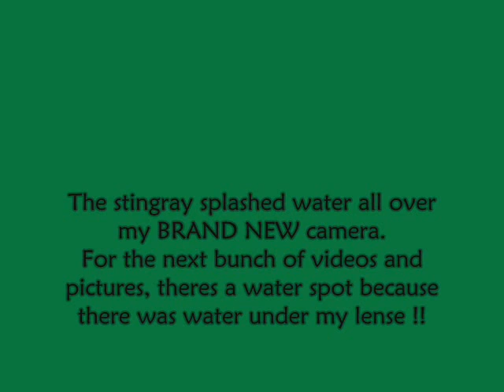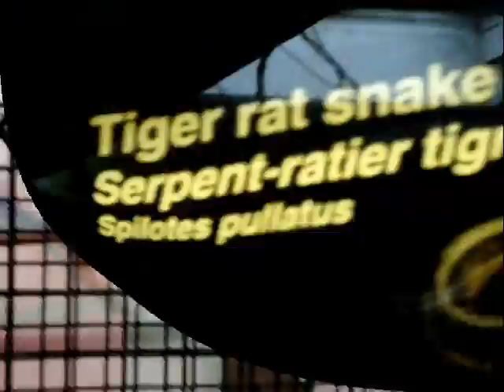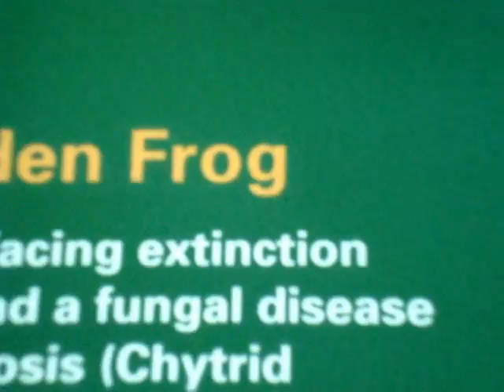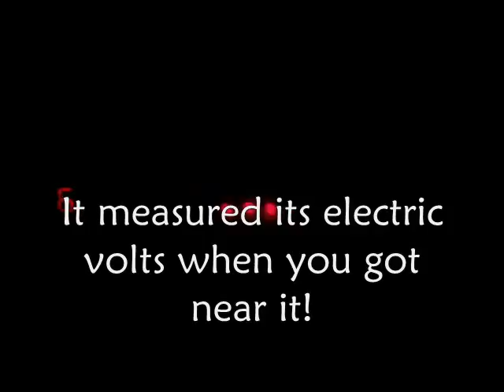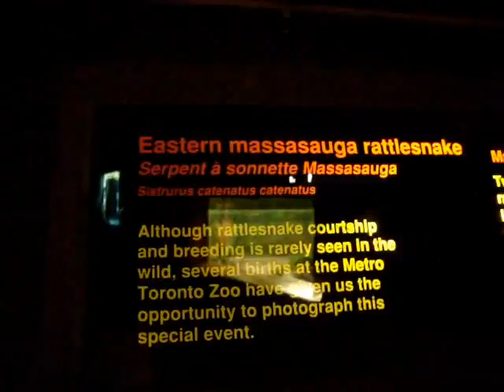The Toronto Zoo- Check It Out For Yourself !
Awesome place, great animals and lots of fun !